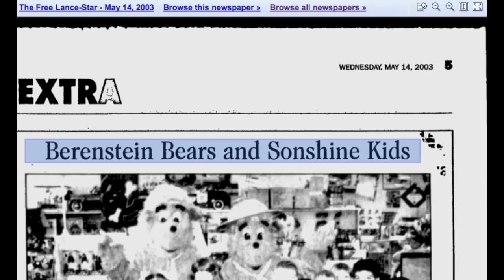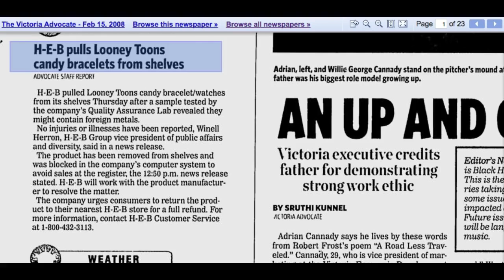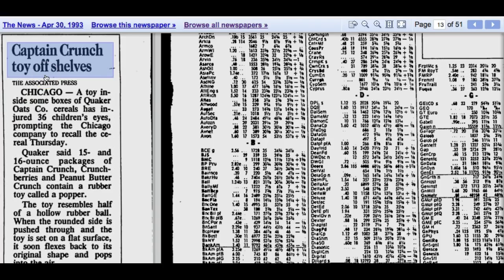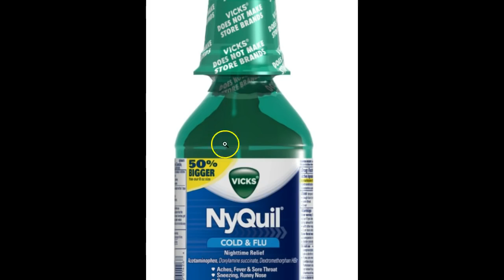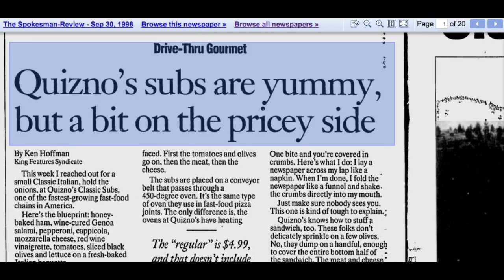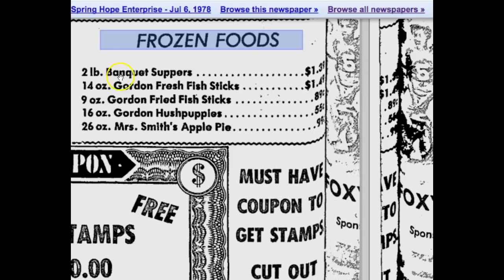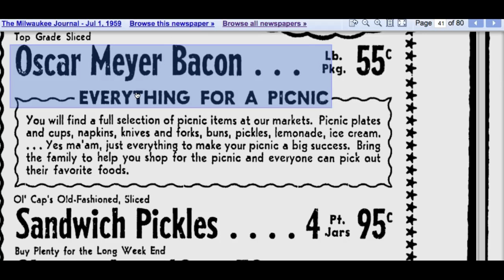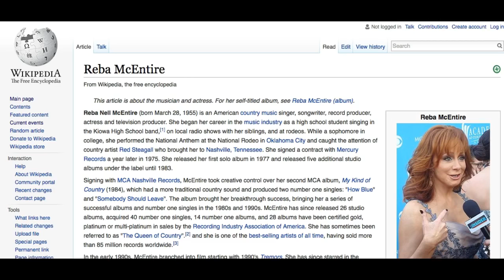Something STRANGE Is Happening! The Mandela Effect!!!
Something STRANGE Is Happening! The Mandela Effect!!!, Something STRANGE Is Happening! The Mandela Effect!!!